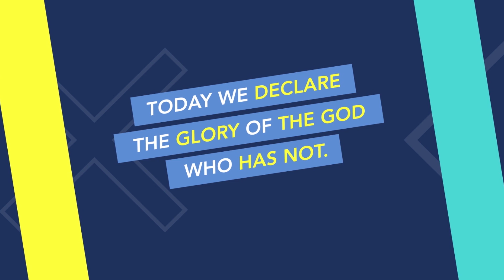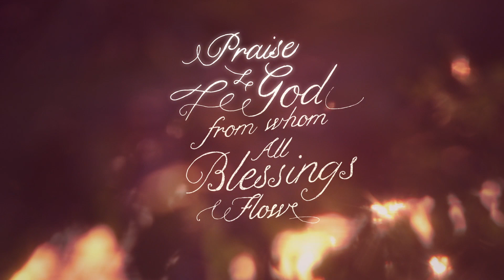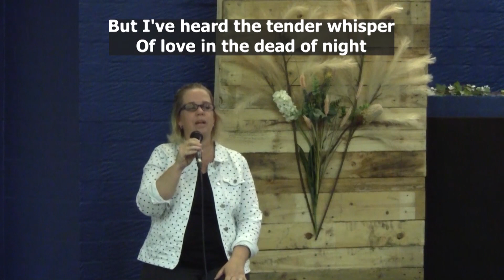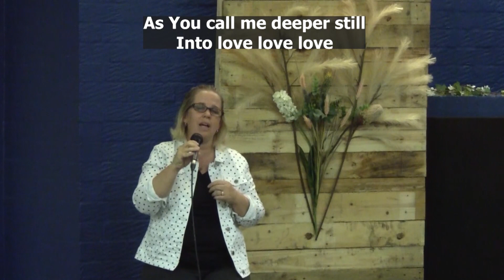Sunday Service 1.11.20